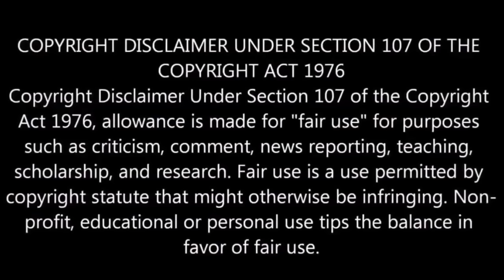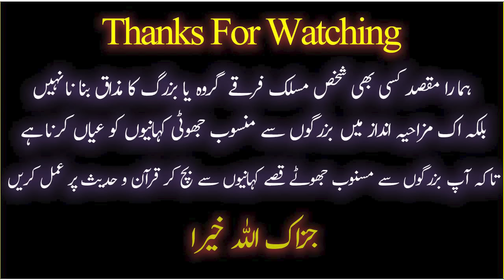😍 Engineer Mirza Student MUNAZARA With Brelvi Mufti 🔥 ?? Ft Engineer Muhammad Ali Mirza ! ! 😯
9:00AM - 1:00PM
2:00PM - 5:00PM